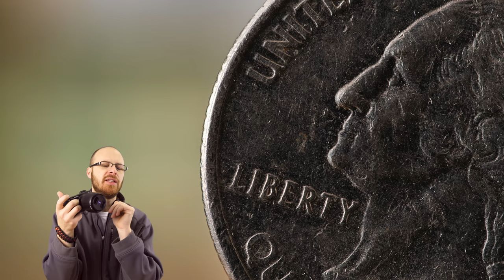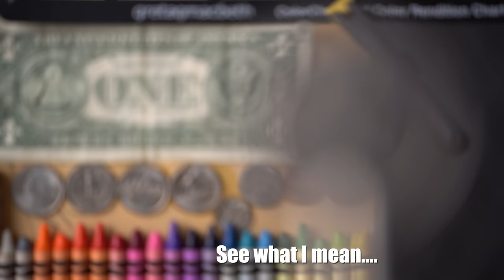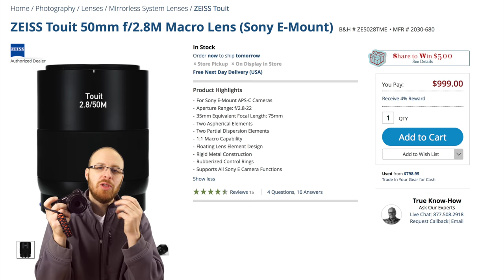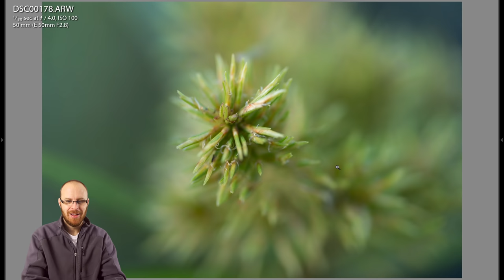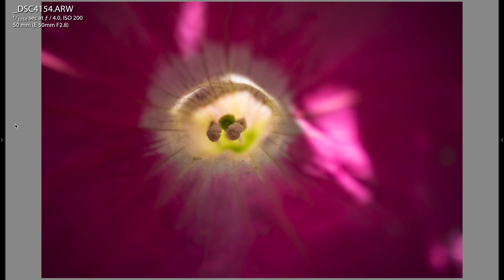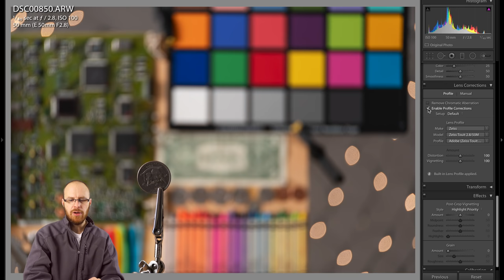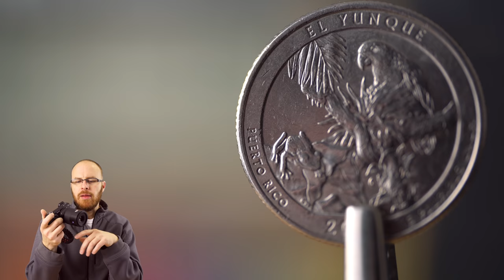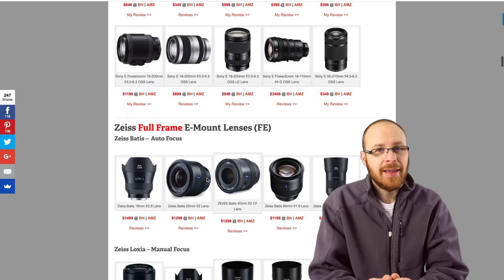Zeiss Touit 50mm f/2.8 Macro Lens Review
In this Sony Zeiss Touit 50mm f/2.8 Macro Lens Review I will go over everything you need to know using the Sony A6500 and real world photography! Jay

Zeiss Touit 50mm f/2.8 Macro Lens @ BH
Sony A6500

Recommended Memory Cards
Recommend Tri-pods for RX100 series Cameras
Small Camera bags for RX100 Cameras
Recommended Tri-pods for Mirrorless Cameras
Camera shoulder bags for Mirrorless Cameras
Camera back packs for Mirrorless Cameras
Camera Sling Bags

Thanks again,
Jay